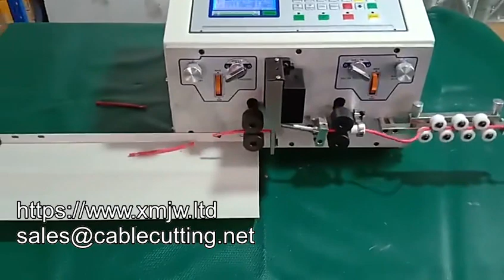WPM 03e Automatic Thin Tffn Wire Stripping Cutting Machine